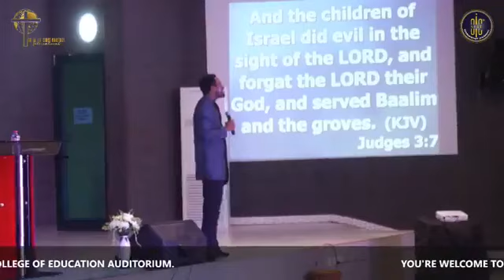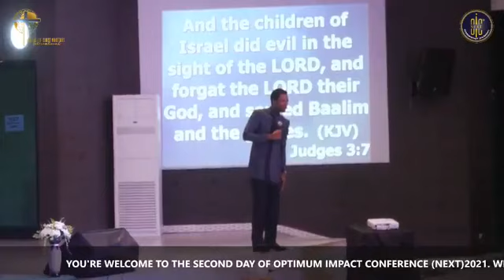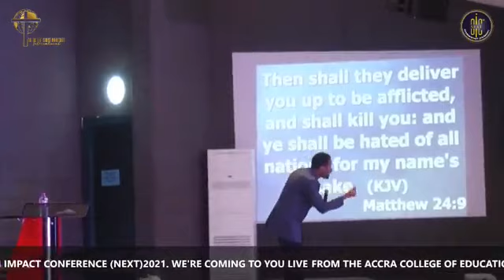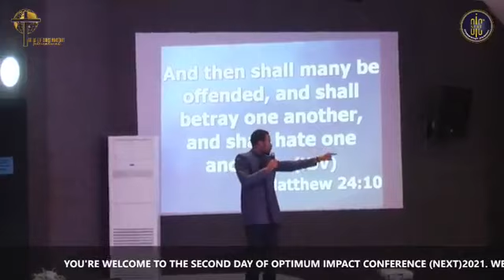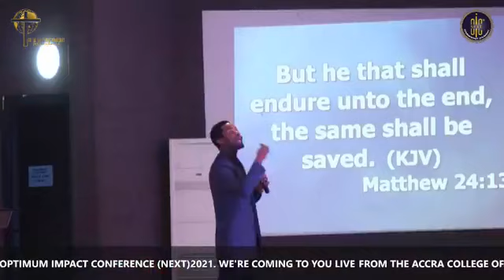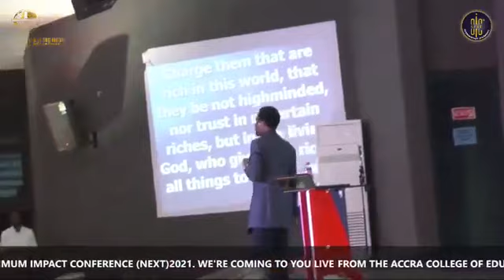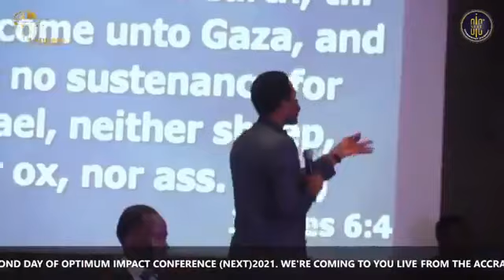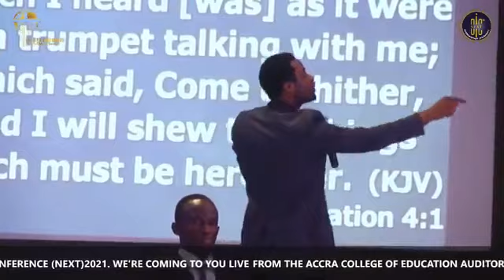THE MAKING OF A REVIVALISTS WITH APOSTLE OROPKO MICHAEL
»» Video originally and  produced exclusively by Gospel World Tv

»» footage licence through Gospel World Media

»» Speaker : Apostle Oropko Micheal
Instructor: Cave Adullam College
Like || Share || Comments
Kindly join our various platforms!

 *To Join our WhatsApp TV*